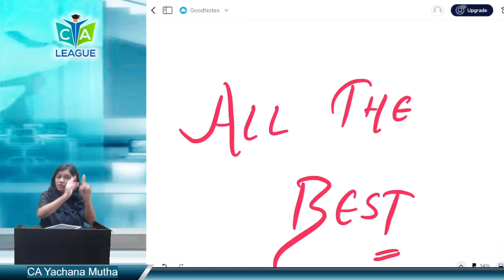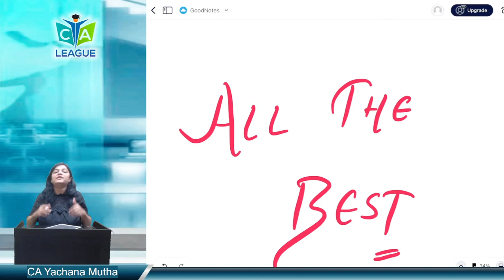All the best !! Keep perfect time management and Paper Presenation !!